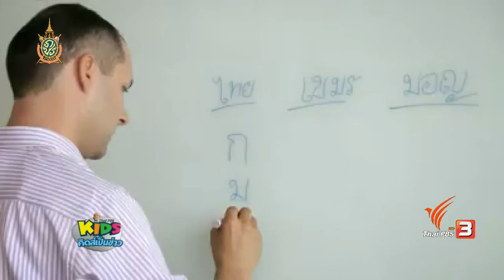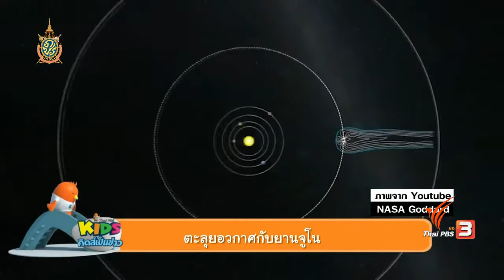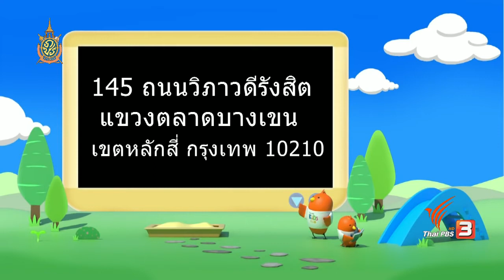คิดส์เป็นข่าว : ข่าวสบายๆ สาระครบครัน (3 ก.ค. 59)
"เตรียมพบกับการรายงานข่าวในรูปแบบใหม่ กับประเด็นข่าวที่กำลังเป็นกระแสในสังคมผ่านมุมมองของเด็กๆ ทุกเช้าวันเสาร์และอาทิตย์ เวลา 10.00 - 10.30 น. กับรายการคิดส์เป็นข่าว รายการที่นำเสนอข่าวสาร สาระความรู้และสารประโยชน์มากมาย"

ส่วนวันอาทิตย์นี้ พบกับน้องจีน่า (ณัฐชลัย พัฒโนทัย) และน้องรัญ (รัญชน์ บูรพาชีพ) กับข่าวสบายๆ แต่มีสาระครบครัน

ติดตามชมในรายการคิดส์เป็นข่าว วันอาทิตย์ที่ 3 ก.ค. 2559 เวลา 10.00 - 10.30 น. ทางไทยพีบีเอส รับชมทีวีออนไลน์ได้ที่